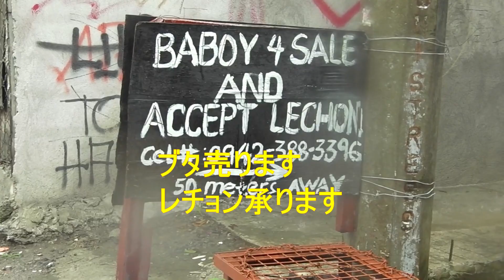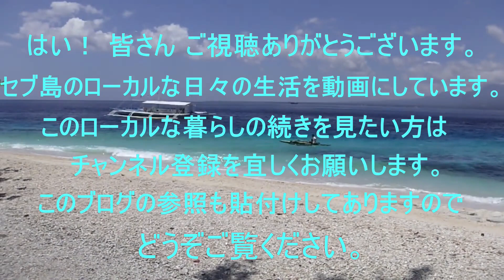セブ島・マクタン島 現地生活 雨が降ると バハ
セブ・マクタン島での普段の現地生活をレポートします。
雨が降ると水溜り、道路の排水溝の整備が進んでいません。